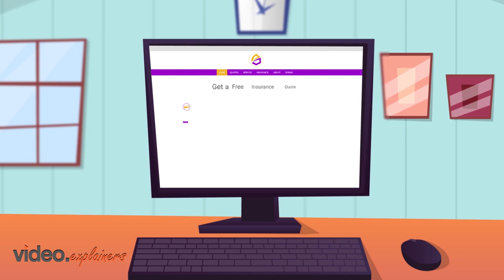Classy Bee Insurance Agency | Animated Video | Explainers Video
Classy Bee Insurance helps you to find the best rates for your auto, home and business needs . This animated video designed by Videos Explainers.